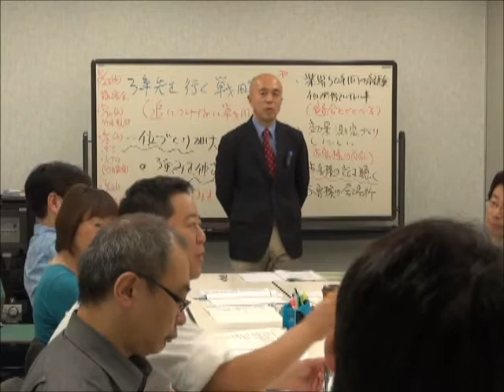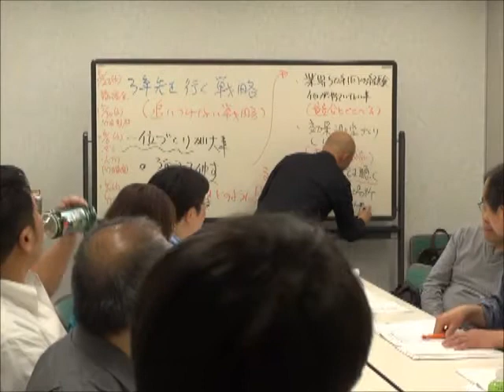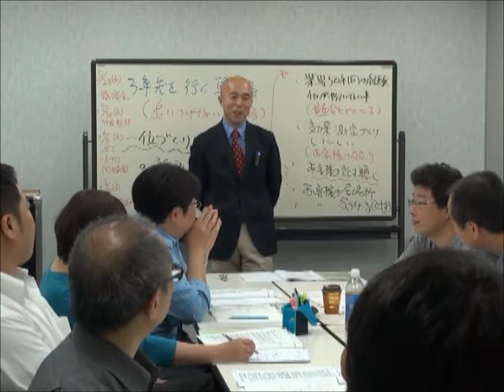強みの見つけ方 お客様にぶつける ランチェスターNo.1ゼミ 5月-21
《西村ゼミ》　２０１２．５．９（水）
ランチェスターとドラッカーをかけると最強の経営戦略、
No.1経営戦略になります！

現在は、東京経営戦略大学として、経営勉強会を開催
しております。西村が開催しているので「西村ゼミ」です。

5月ー１と番号が振っていますので、順番に
見ていただけると思います。

私、竹田陽一ランチェスターセミナー講演・集客東京No.1

ブログ　ドラッカー×ランチェスター＝最強の成功戦略で
　　　　（No.1経営戦略）で人生を変えませんか？

影ブログ　竹田陽一勉強会・ドラッカーランチェスター

Facebook　　　東京経営戦略大学　竹田ランチェスター東京

◆告知たった２日間で１３名をお集めたセミナー　一週間前で満席になりました！